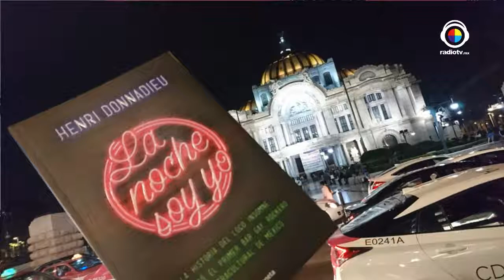La Buena Vida con Roberto Yáñez // La Noche Soy Yo - Henri Donnadieu